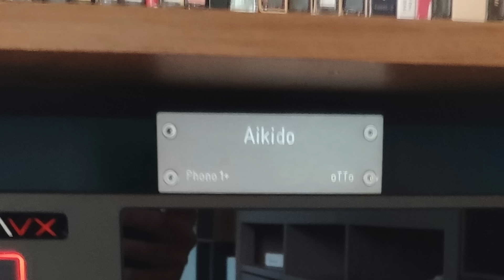HiFi Setup Tours der Community #17 / Music Room Tour / HiFi-Ecke /HiFi Zimmer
Weiter gehts mit den HiFi Setup Tours mit der Folge 17. Es waren wieder ganz tolle Setups dabei aber seht selbst!

Crosby, Stills, Nash & Young:
Coheed & Cambria: